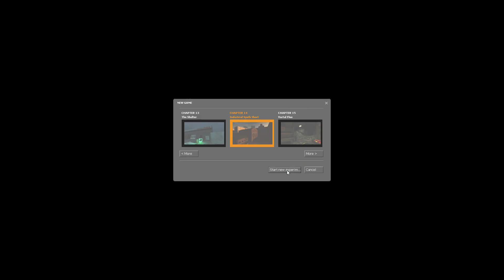Industrial Synth Short - Eye Candy – Map Labs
-===[Creator information]===-
Industrial Synth Short by Sam ‘Startacker’ Ricker & Emil Rusboi
-===[Description]===-
This video is intended to be viewed by people that are unable/willing to play through the map on their own. If you are able to, please play the map instead of watching the video, thank you!